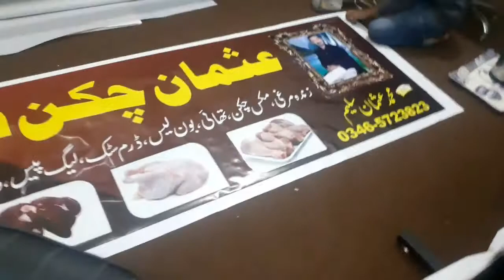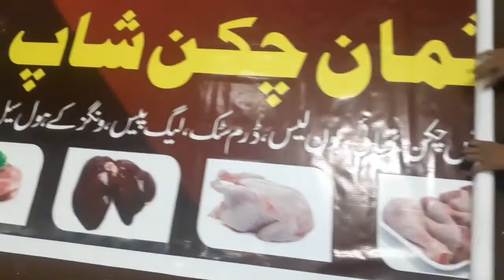how to fix ring on flex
in this i have shared that how to fix ring on flex corner